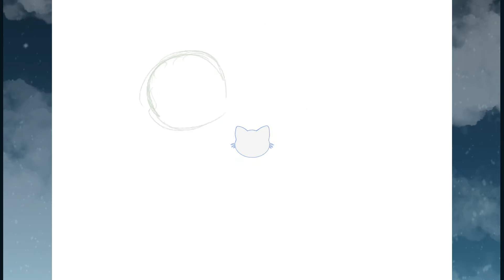Loona Speedpaint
Hiya!! Thank you so much for checking out the video!
I'll aim to post a video once a week! I hope you come back again!!

Stream Tags
SimplyCherry (Fanart, Live, Fan Tag!)
SimplyJash (General!)
If you make fanart or clips of any kind, I'd love to see them!!
You can @ me on Twitter (@jashmore13) or Instagram (@jashmore13)!